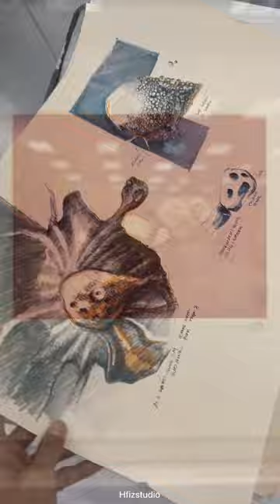Short vlog: Eunoia Fine Art Exhibition pt 1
✰ FAQ ✰
How old am I? Unofficially 23 years old
When’s my birthday? 19 July 1999
What’s my location? Pahang, Malaysia
What did I use to film this? iPhone 14
What did I use to edit this? Capcut app , Wondershare Filmora 9 & Adobe Premiere Pro